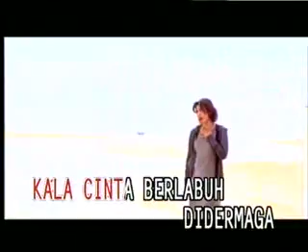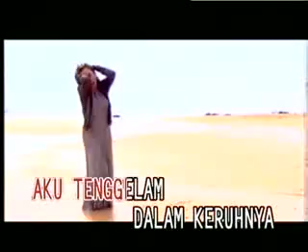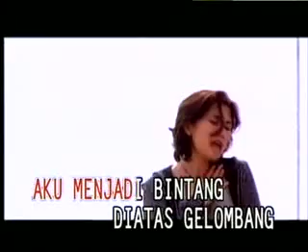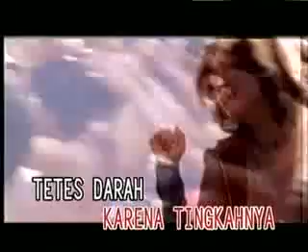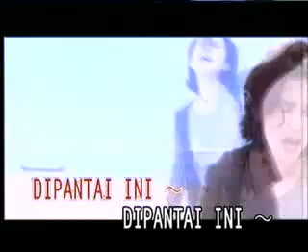Nicky Astria - Mystery Cinta-iblis_tegal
oye